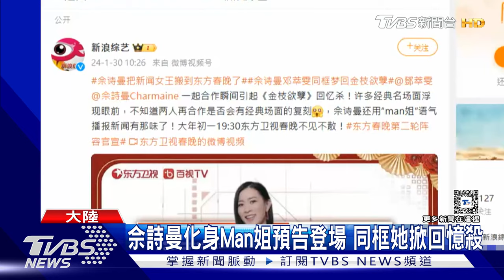「繁花」胡歌、唐嫣、辛芷蕾彩排春晚 「仙劍3」有望合體｜TVBS娛樂頭條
陸劇「繁花」讓幾位主角成為春晚的當紅炸子雞，最近胡歌、唐嫣和辛芷蕾都出席了春晚彩排，當日穿搭也成社群話題，港劇「新聞女王」佘詩曼也以Man姐的姿態預告登上東方春晚。